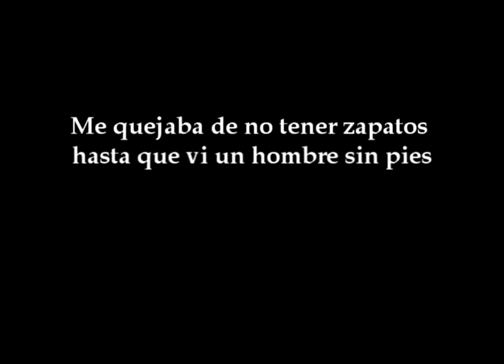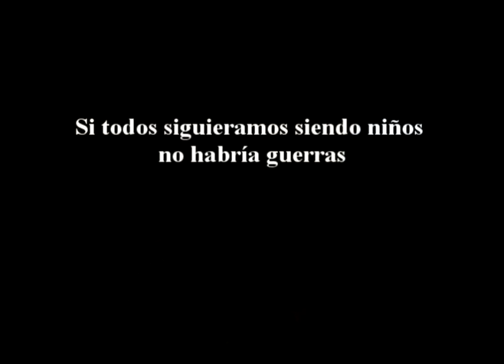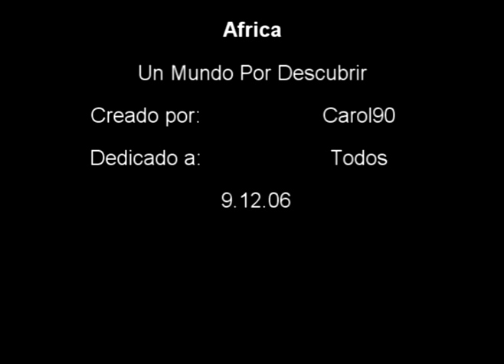Un mundo por descubrir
Espero que os guste este pequeño homenaje a los niños y no tan niños del Africa.

bueno... me han quitado el sonido los de copyright.. xDD